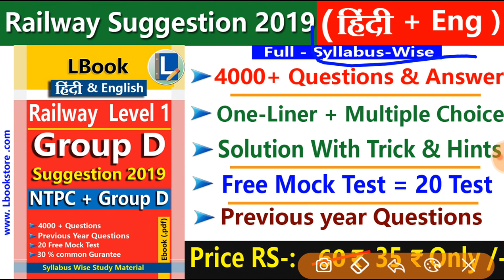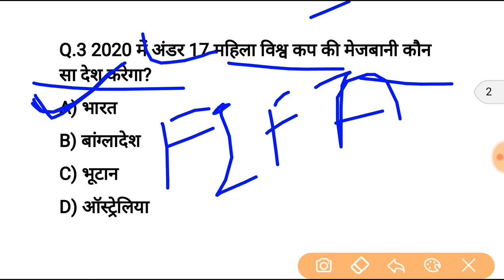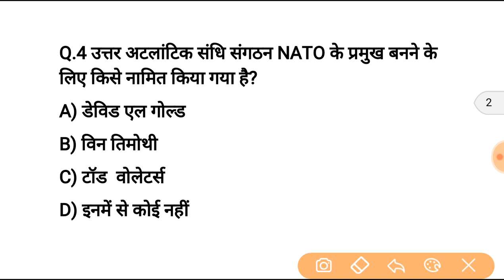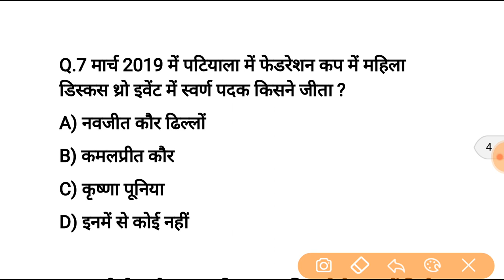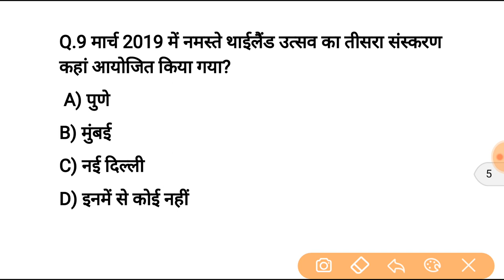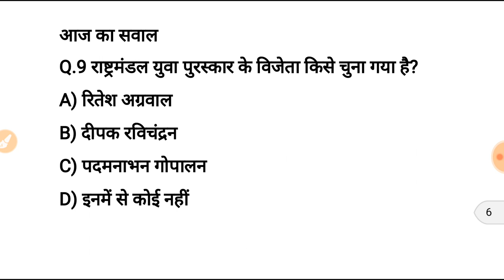17 मार्च करेन्ट अफेयर्स हिंदी रट लेना | Daily Current Affairs Booster 17th march-Online study point